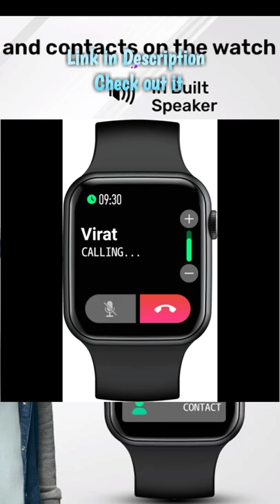Fire-Boltt Ring ||Bluetooth Calling Smartwatch with SpO2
Smartwatch with SpO2

Fire-Boltt Ring Bluetooth Calling Smartwatch with SpO2 & 1.7” Metal Body with Blood Oxygen Monitoring, Continuous Heart Rate, Full Touch & Multiple...

Here we provide you good quality of products link, so go though this link check out. Link is bellow ⬇️⬇️⬇️⬇️⬇️⬇️⬇️⬇️⬇️